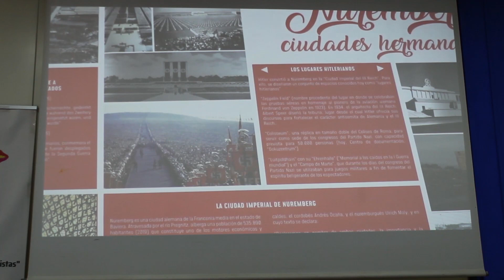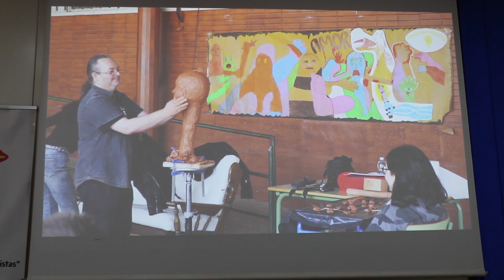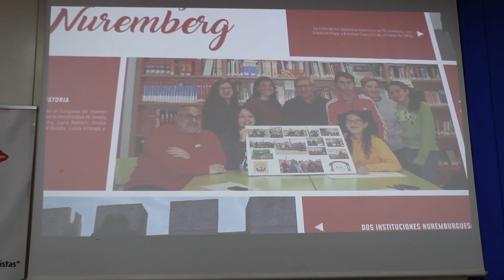Enrique Javier Díez Gutiérrez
Enrique Javier Díez Gutiérrez. "Currículum y conocimiento escolar en las aulas de la memoria histórica democrática en las futuras generaciones"